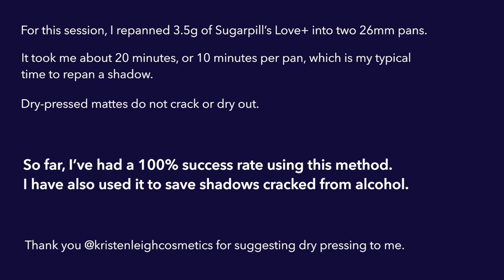How to Press a Matte Eyeshadow - WITHOUT ALCOHOL | Repanner's Guide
How to re-press matte eyeshadow without alcohol or binder. ⁠
If you've ever broken a matte shadow and felt sinking dread that it's gone forever, fear no more! I've made a tutorial on how to save or re-pan your matte eyeshadows: no alcohol required. ⁠
Please share with anyone whose makeup may need this fix! ~Gina⁠
/**TRANSCRIPT**/⁠
TUTORIAL: How to re-pan matte eyeshadows. Featuring Sugarpill Love+⁠
STEP ONE: Remove the product from the pan. No need to be delicate! Just dig it out. There's nothing you can do here to ruin it. ⁠
STEP TWO: Grind the product into a fine powder. You can use a knife, credit card, or mortar and pestle. A knife is less messy, but a mortar/pestle makes drier formulas easier to grind. ⁠
As you near the end, look out for fine, hard clumps. They will crunch when pressed and may roll around. It's important to crush as many of these as you can. They will stay hard in the pan and cause the shadow to crumble out.⁠
STEP THREE: Move the product into the pan. Sweep the powder onto a smooth piece of paper and fold it in half to make a funnel. ⁠
Before pouring, place your pan onto a second piece of paper. ⁠
Pour/tap the product from the taco into the pan. Don't worry about excess. Then tap the product down lightly with a flat edge. ⁠
STEP FOUR: Press layer 1. Grab a flat disc slightly smaller than the pan and set it lightly inside. You can use a magnetic sticker or the bottom of another pan. ⁠
Once you've got it lined up, press down firmly. For shadows, press with your fingers and wrist. For blushes, use your arms and shoulders. ⁠
After a few seconds, dump the disc out. Your first layer is done. ⁠
STEP FIVE: Press layer 2. Using the excess from before, repeat steps three and four to press a second layer into the same pan. I only recommend pressing two layers. ⁠
After this, give your pressed shadow a quick swatch to ensure it's pressed to your liking and there's no crumbling. Then revel in your success.

For this session, I repanned 3.5 grams of Sugarpill's Love+ into two 26mm pans. It took me about 20 minutes, or 10 minutes per pan, which is my typical type to repan a shadow.

Dry-pressed mattes do not crack or dry out.

So far, I've had a 100% success rate using this method. I've also used it to save shadows from alcohol.

Thank you to Kristen Leigh of Kristen Leigh Cosmetics for suggesting dry pressing to me.

Go forth and repan! RepanRevolution.

Hey Y'all! I know I've been gone for forever, and, sadly, I'm not exactly back. I've moved my content-making over to Instagram (come follow me!) for the most part, but I have made some videos there that I think would be very helpful to be on YouTube, so I'm uploading them here as well.

/*** SOCIAL MEDIA ***/